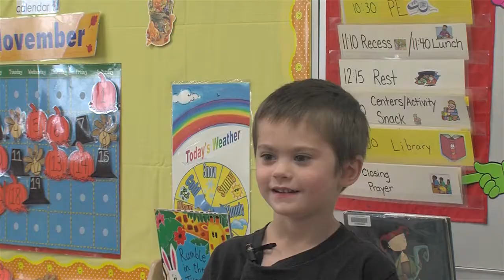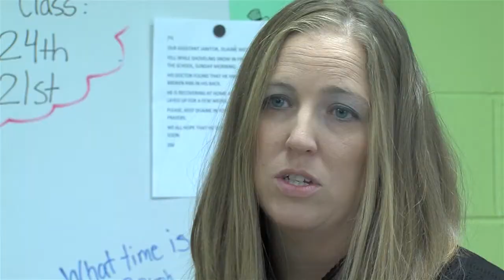St. Paul's Lutheran School Preschool Program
This two minute video introduces you to the St.Paul's Lutheran School Preschool Progam in Waverly, IA. This video was created by Wartburg College Journalism & Communication students enrolled in Dr. Pier's persuasion course.